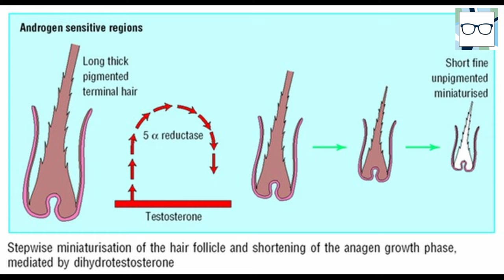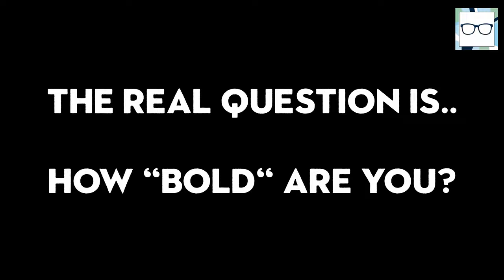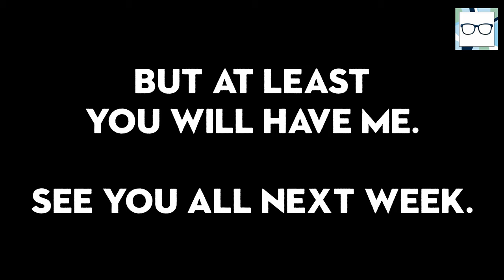Hair Loss: Androgenic Alopecia & Minoxidil Treatment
Well, I've missed you all and I couldn't be more excited to film this video!

This week I'll be looking at hair loss, specifically Androgenic Alopecia.

Androgenic Alopecia is the number one cause of hair loss amongst both men and women and is the consequence of naturally circulating androgens in your body.

I'll be explaining what we know about the genetics of the condition and why some people end up losing their hair while others get to keep it!

I'll also be giving you guys erm.. a short history lesson I guess(?) about Minoxidil. Minoxidil is one of only two FDA approved treatments for Androgenic Alopecia so I thought it would be good if I explained how it works to regrow hair as well as give you six quick tips to keep in mind before starting Minoxidil treatment (right at the end).

Happy Viewing!

Chapters:
0:00 I Guess I'm Sorry For Being Absent SO Long?
0:22 Androgenic Alopecia: More Common Than You Think..
1:22 Welcome Note
1:58 Why Androgenic Alopecia Happens (Androgens & Hair Loss)
3:40 Genetics I
4:45 Genetics II
5:10 How Minoxidil Works (+ History)
6:55 6 Quick Things To Know Before Starting Minoxidil Treatment
7:46 Outro/Bye/Lots of love/Subscribe